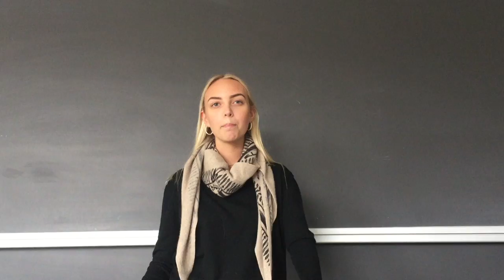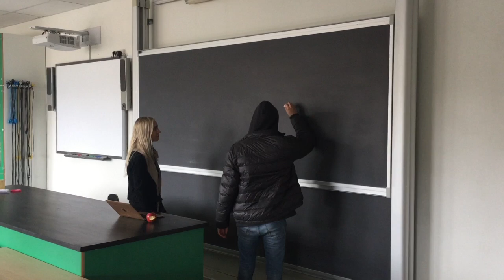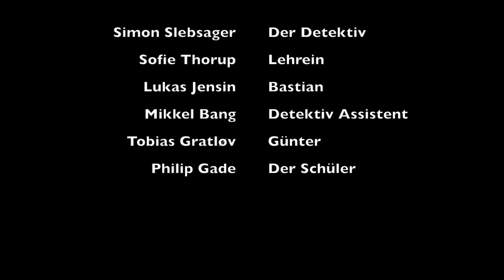Krimi film tysk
Denne video handler om Krimi film tysk